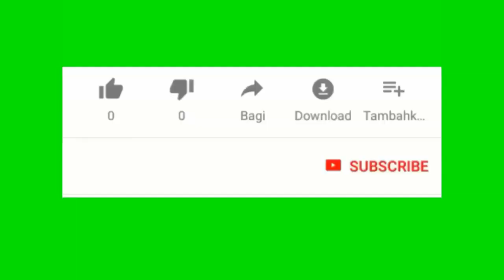Nicolas maduro di ke li jwenn remèd pou Kowonavirus la. USA en mode shutdown